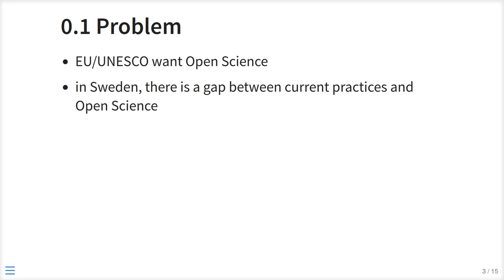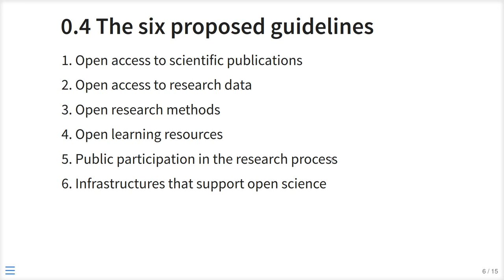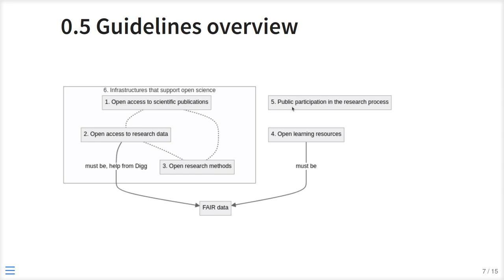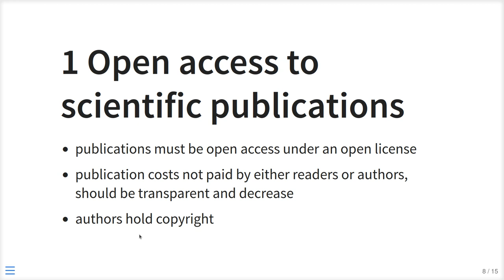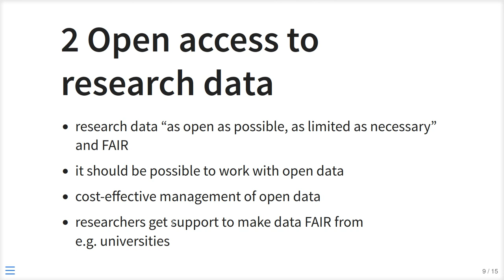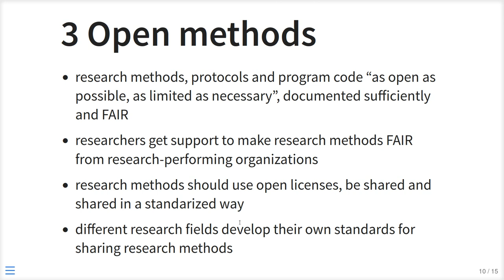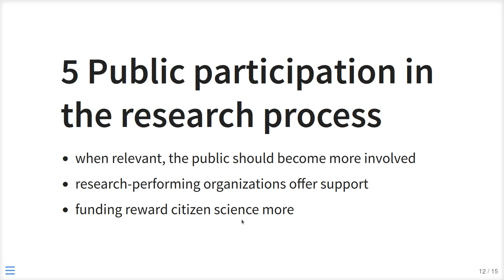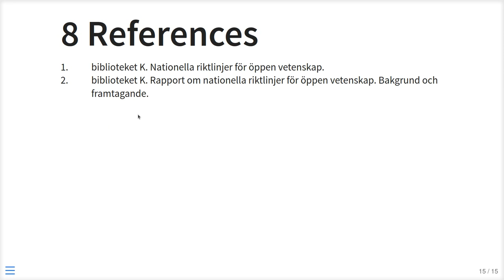Swedish National Guidelines on Open Science: an overview in English with a neutral perspective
This video is a practice presentation for an Open Science Uppsala event on 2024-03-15

In the video, the Swedish National Guidelines on Open Science are shown in English and with a neutral perspective.